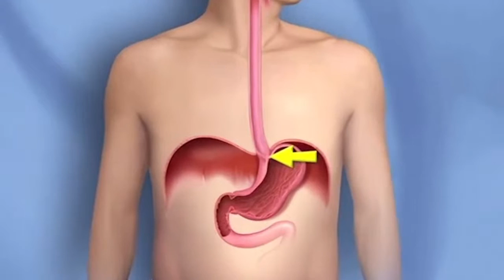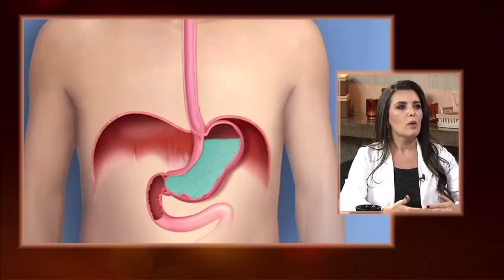Refluxo: Causas, sintomas e tratamento - Tribuna Independente - 20/07/18